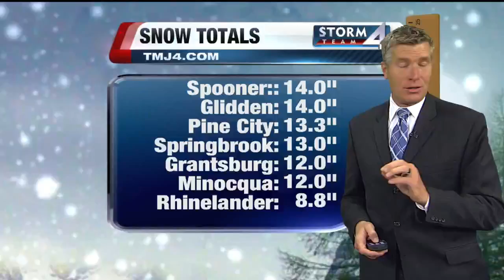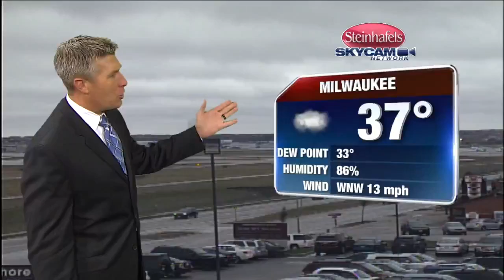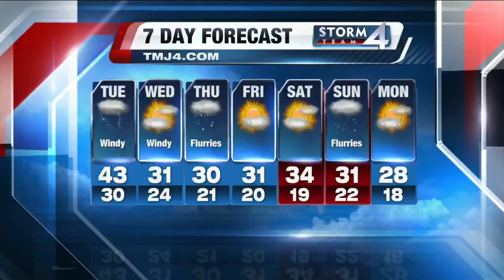Brian Gotter's 12P Storm Team 4Cast